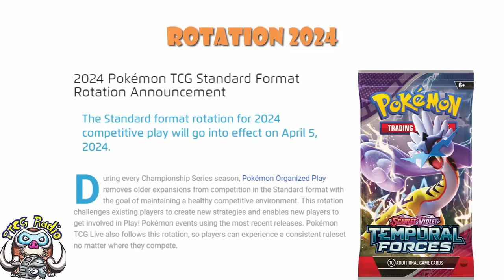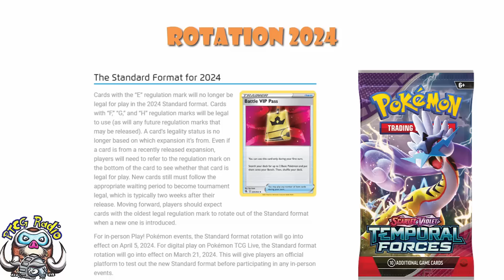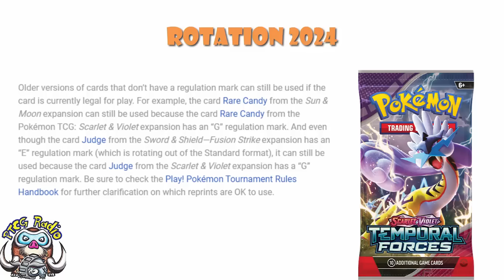Pokémon TCG Rotation 2024 Officially Announced! This is BIG! (HUGE Pokémon TCG News)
We have news of the rotation for the English Pokémon TCG and this is a BIG one!! Come see!